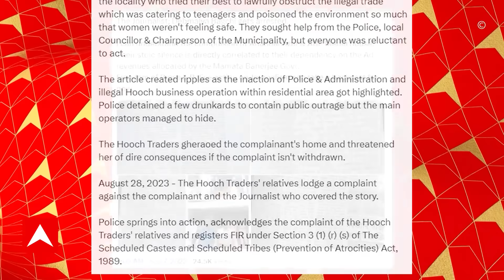Suvendu Adhikari: 'পুলিশ প্রশাসনের অকর্মণ্যতা', সাংবাদিক দেবমাল্য বাগচীর গ্রেফতারি নিয়ে সরব শুভেন্দু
আনন্দবাজারের (Anandabazar Patrika) খড়্গপুরের (Kharagpur) সাংবাদিক দেবমাল্য বাগচীকে (Debmalya Bagchi) গ্রেফতারের ঘটনায় পুলিশের সমালোচনা করে টুইট করলেন বিরোধী দলনেতা শুভেন্দু অধিকারী (Suvendu Adhikari)। একই সঙ্গে কয়েকটি জেলা শহরে প্রতিবাদ সভারও ডাক দিয়েছে সাংবাদিক সংগঠনগুলি।